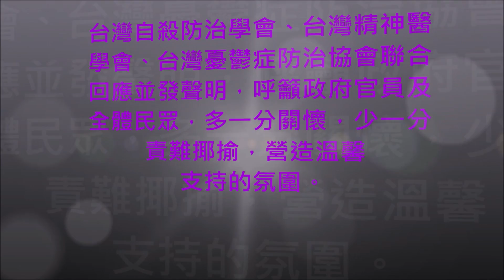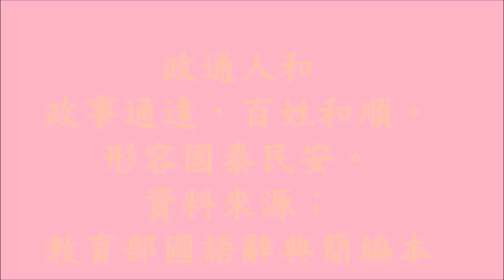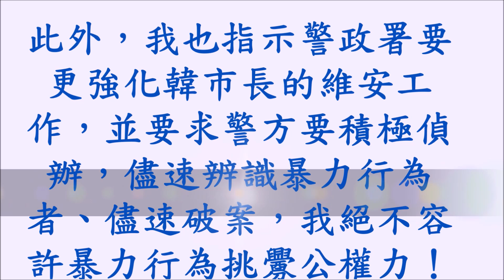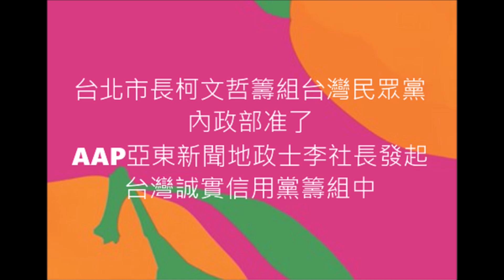一個醫生，一個首都市長的柯文哲，怎可冷血至此?立法委員林靜儀醫師認為有一絲良知的醫療專業者，對於自殺防治，會採取非常非常謹慎的態度#醫學會等呼籲官員們，多一分關懷，少一分責難揶揄，營造溫馨支持的氛圍。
一個醫生，一個首都市長，怎可冷血至此?
一個醫生，一個首都市長的柯文哲，怎可冷血至此。立法委員林靜儀醫師認為有一絲良知的醫療專業者，對於自殺防治，會採取非常非常謹慎的態度

很不想讓民眾黨柯主席用各種「失言」獲得他想要的網路討論聲量，但是叫人「去河濱公園自焚」、「自殺拜託你吃安眠藥」，這真的太過份了！

任何一個受過精神醫學教育、照顧過自殺或是燒傷病患、有醫學倫理的醫師，都不該、也不可能講出這種言論！

台灣自殺防治學會、台灣精神醫學會、台灣憂鬱症防治協會聯合回應並發聲明，呼籲政府官員及全體民眾，多一分關懷，少一分責難揶揄，營造溫馨支持的氛圍。